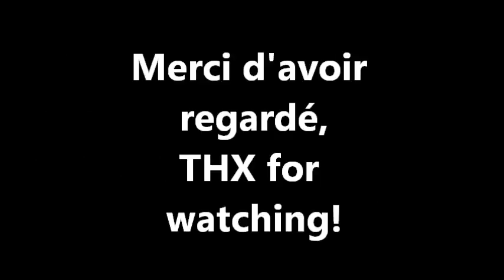Batman Arkham Origins, playthrough partie 6 [Fr]